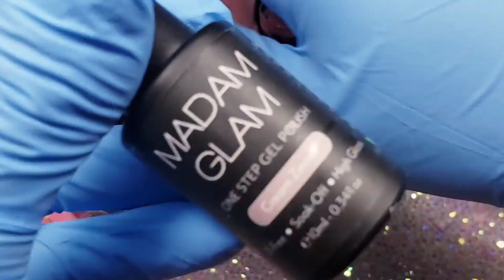Diseño de Uñas con GEL + Gel Para Uñas Naturales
HOLA A TODOS EN ESTE VIDEO LES MUESTRO ALGUNOS COLORES DE GEL SEMIPERMANENTE DE LA MARCA MADAM GLAM TAMBIEN LES MUESTRO UN  Diseño de  Uñas con GEL SUPER SENCILLO PERO MUY BONITO. ESTOS COLORES DE GEL SEMIPERMANENTE SON MUY USABLES Y LAS CLIENTAS LOS PIDEN MUCHO.

Aquí la información de la página

NorasNails30_1